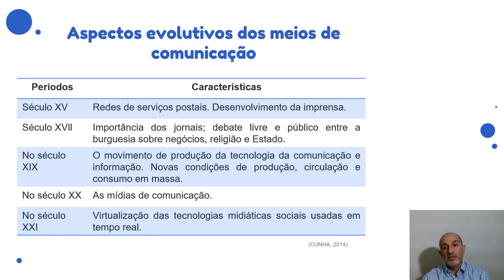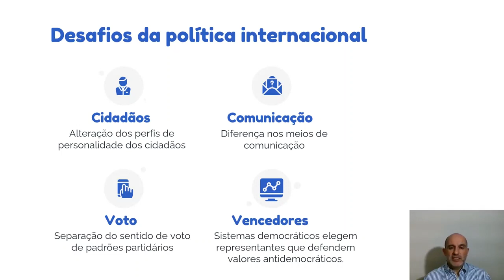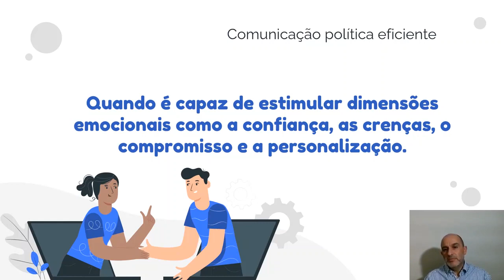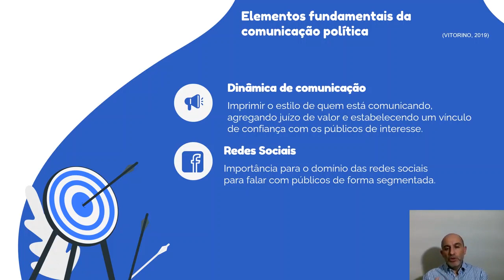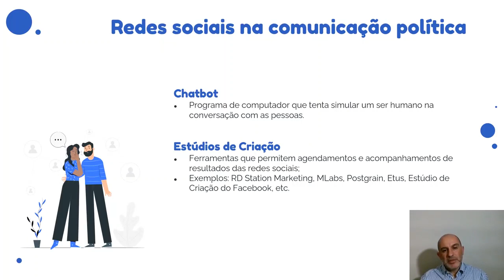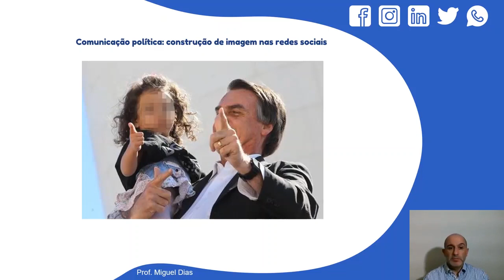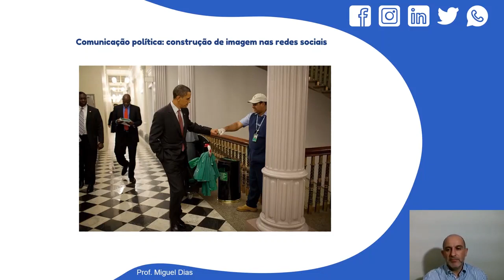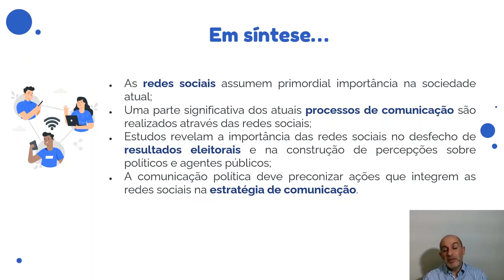Comunicação política: construção de imagem nas redes sociais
Comunicação realizada no âmbito da Jornada Internacional de Relações Públicas organizada pela Escola de Negócios e Governação da Universidade de Cabo Verde. 10 e 11 fevereiro de 2021.